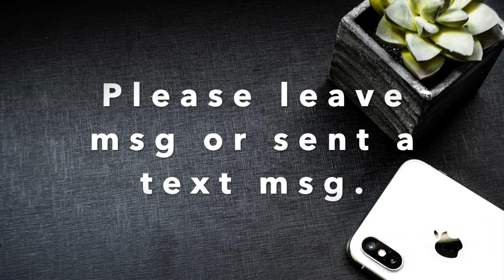Alfred Basic Piano Recital 1A, P24, Fun Learning Piano Beginner, Online Piano Lessons, Video Course